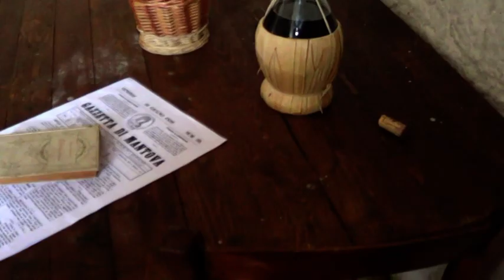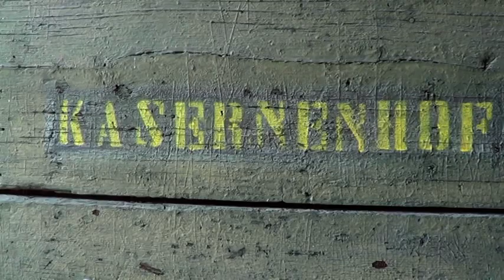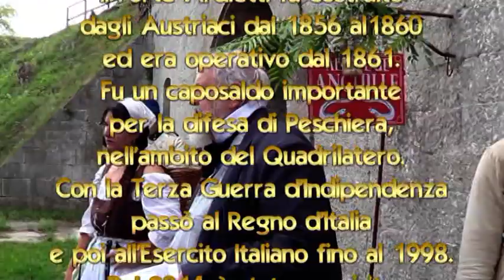Forte Ardietti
Uno dei capisaldi a difesa di Peschiera, parte del Quadrilatero austriaco. E' visitabile e ancora integro.